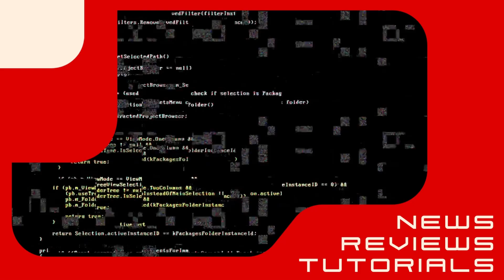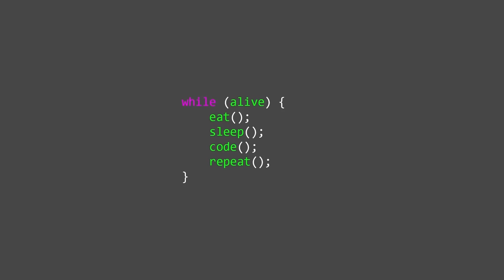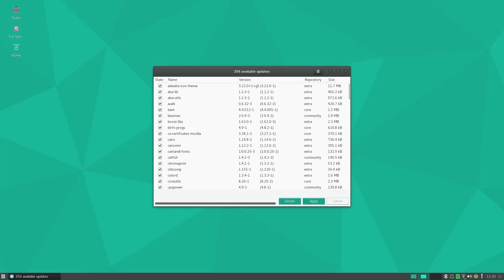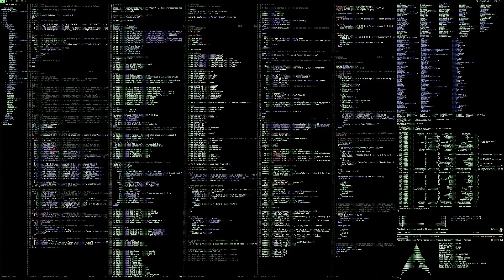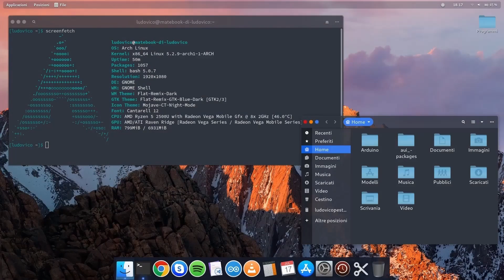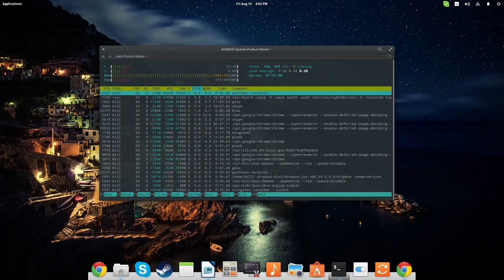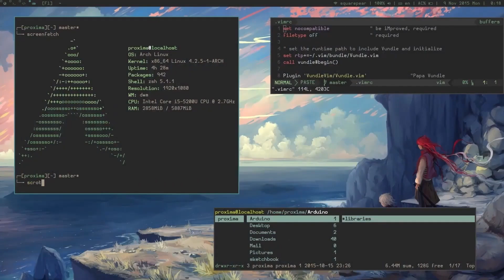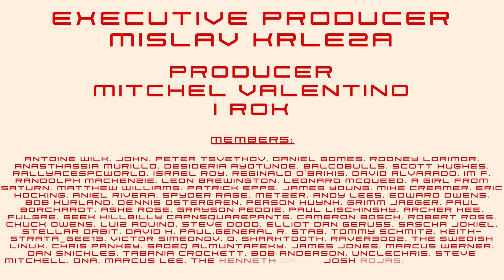Linux Is BETTER Than Windows! But Why?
A quick video covering some of the reasons I believe Linux is without a doubt the best OS you can use on a daily basis.